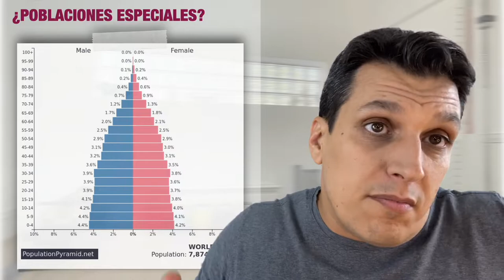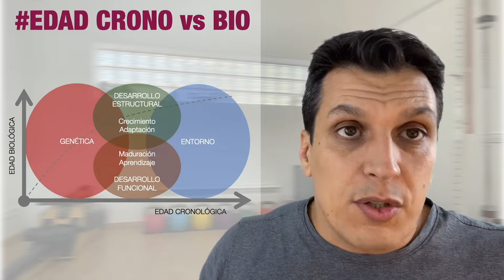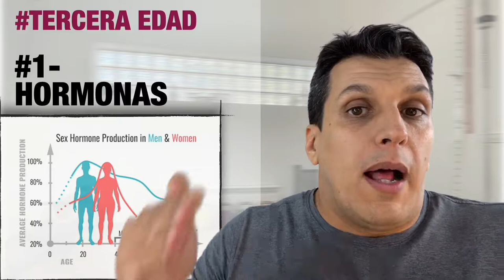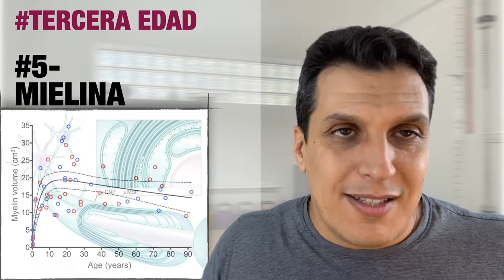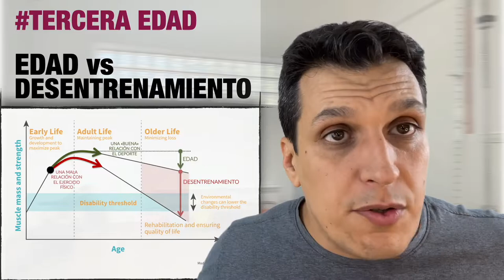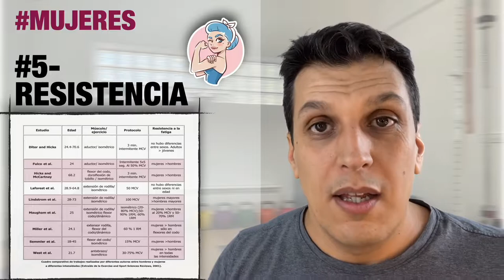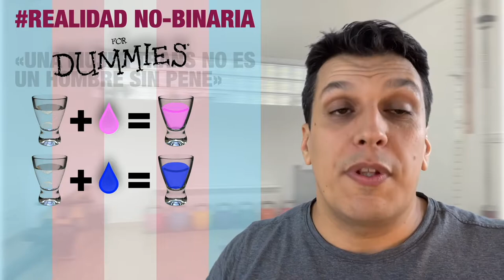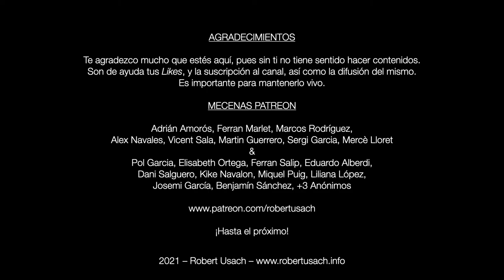CONSIDERACIONES INDIVIDUALES: SEXO Y EDAD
Descubre cómo afecta la edad y el sexo en las ciencias del ejercicio.
Después de tantos vídeos hablando de anatomía, cinesiología y fisiología, toca destacar que esa teoría está basada en hombres de mediana edad.
Aquí veremos las diferencias según la edad (niños/adolescentes y tercera edad) y sexo.

Patreons:
Adrián Amorós, Ferran Marlet, Marcos Rodríguez, Alex Navales, Vicent Sala, Martin Guerrero, Sergi Garcia, Mercè Lloret;
Pol Garcia, Elisabeth Ortega, Ferran Salip, Eduardo Alberdi, Dani Salguero, Kike Navalon, Miquel Puig, Liliana López, Josemi García, Benjamín Sánchez, +3 anónimos…